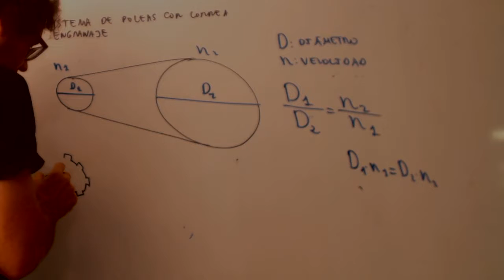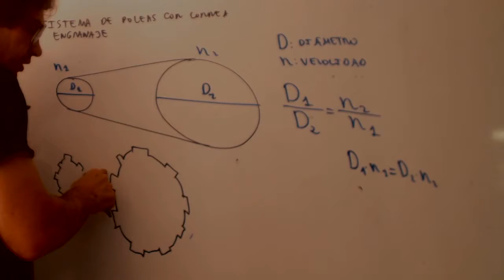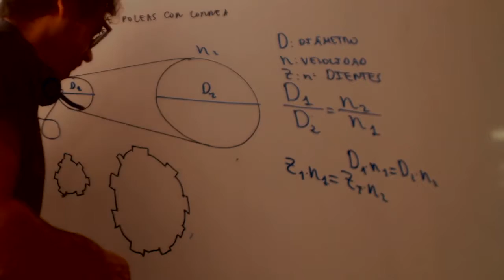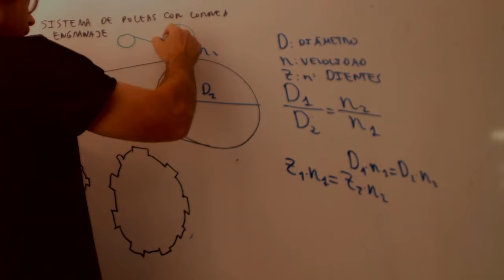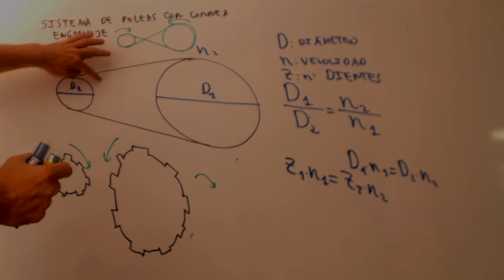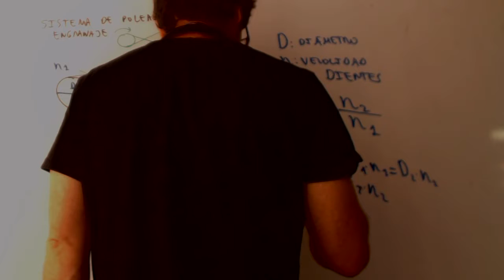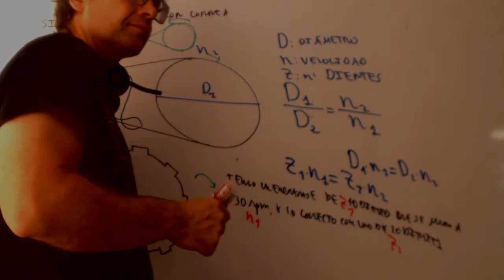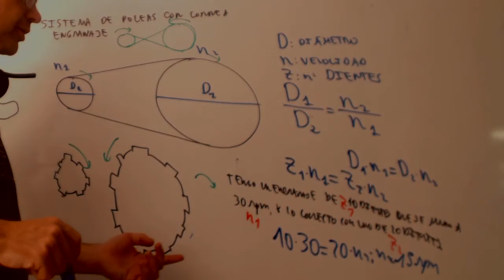Engranajes Tecnologia 2 ESO Academia Usero Estepona